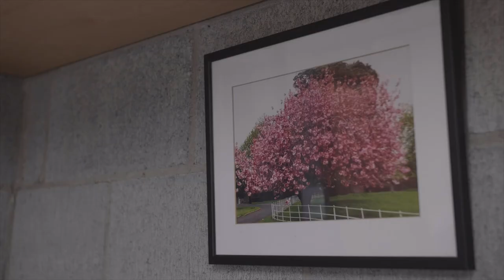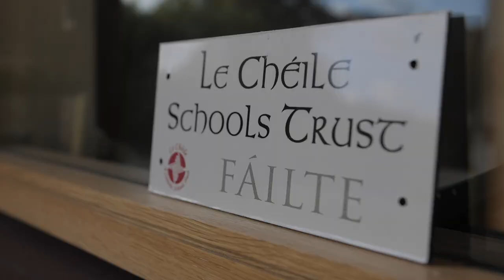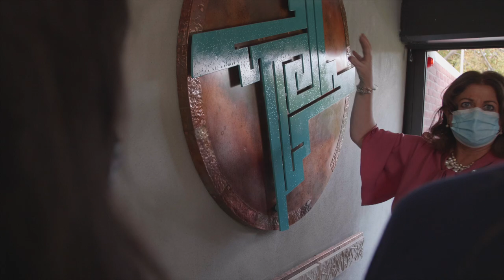Welcome to Le Chéile Education Centre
A welcome awaits for all members of the Le Chéile community in our new Education Centre. We are delighted to bring you on a tour, share our story and open our doors to you. Le Chéile Schools Trust and Síol Schools Trust  are collaborative trusts, serving 15 Congregations and 75 schools primary and post-primary in Ireland.